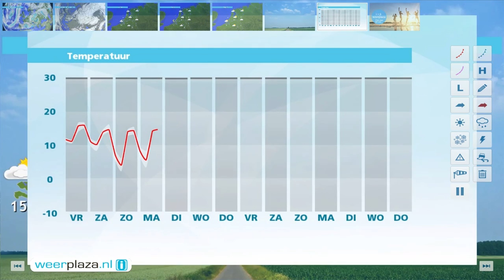Weerbericht donderdagmiddag: Wolken en zon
Vanuit het oosten worden wolkenvelden aangevoerd maar soms breekt ook de zon goed door, vooral in het westen. Het is 12 tot 14 graden bij een matige tot vrij krachtige noordoostenwind. Vanavond en vannacht blijft er veel bewolking aanwezig. Het koelt af naar 10 tot 8 graden. Morgen is er opnieuw vrij veel bewolking. Het blijft op de meeste plaatsen droog. In de middag wordt het zo'n 15 graden bij een matige noordoostenwind. In het weekend verandert er nog weinig.